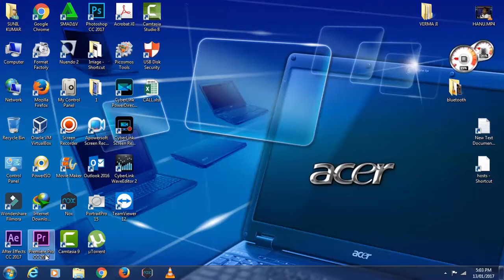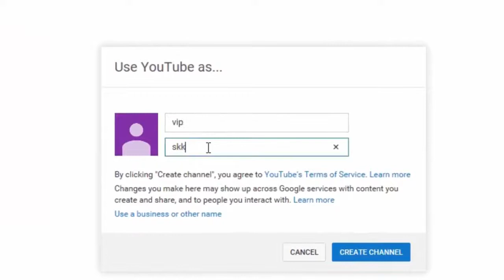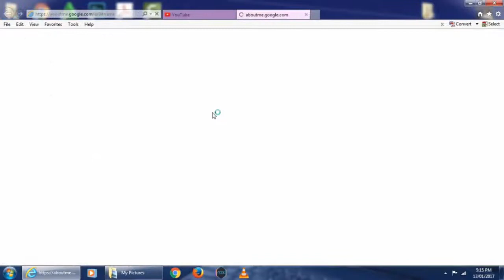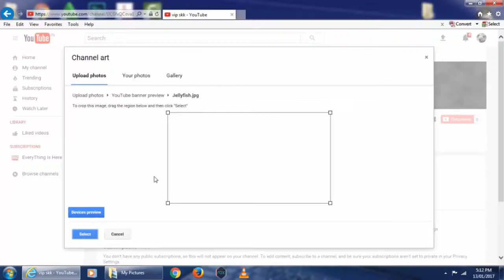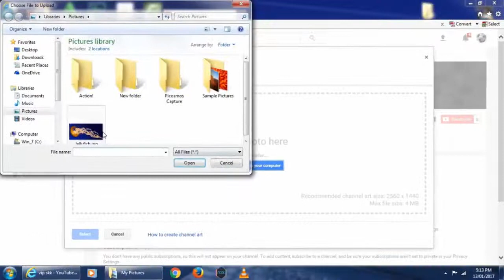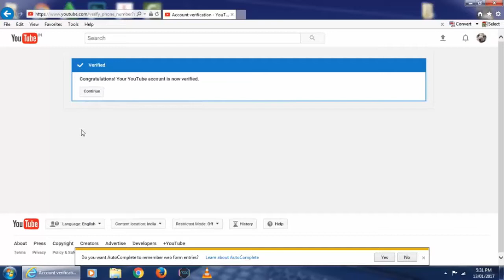How to create YouTube channel and earn money यू ट्यूब चैनल कैसे बनाए ओर पैसे कमाए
पैसे कमाए without investing money